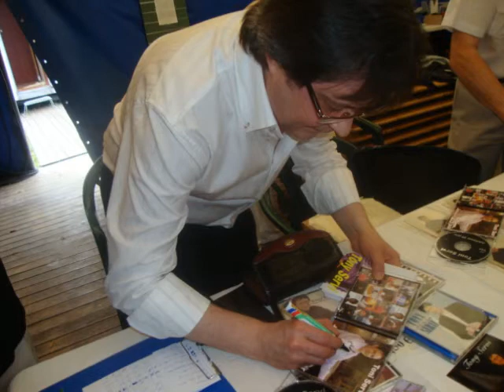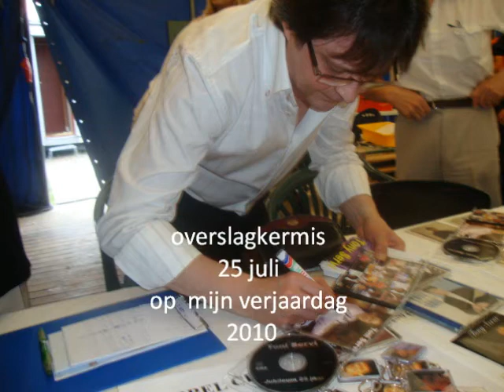TONI SERVI verdomme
overslag  kermis  wachtebeke   25 juli  op mijn verjaardag 2010